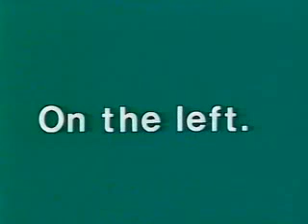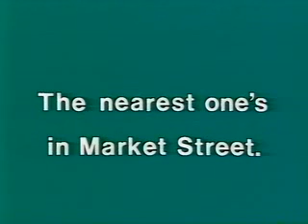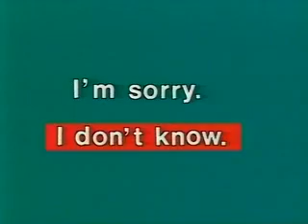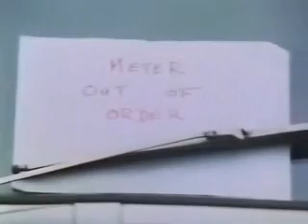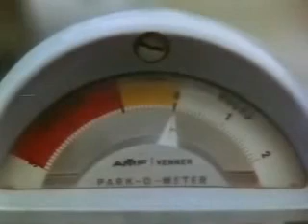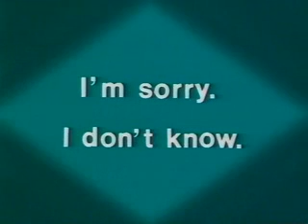4 Left, right, straight ahead